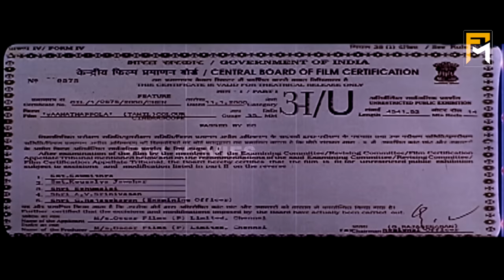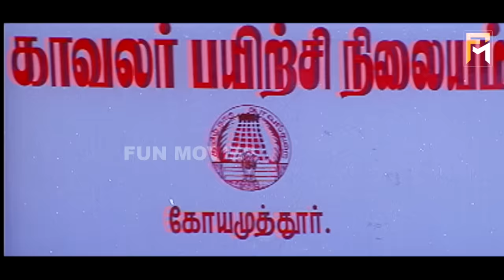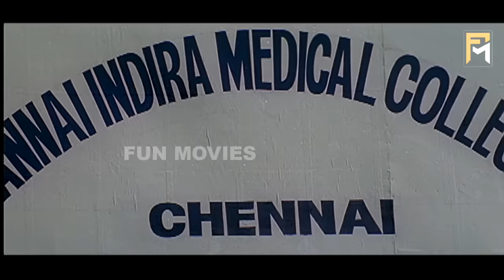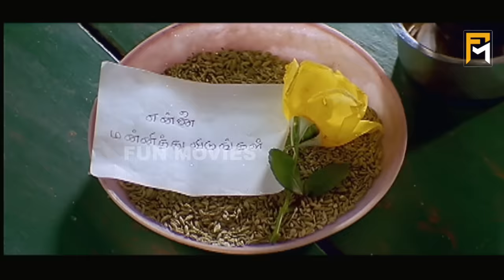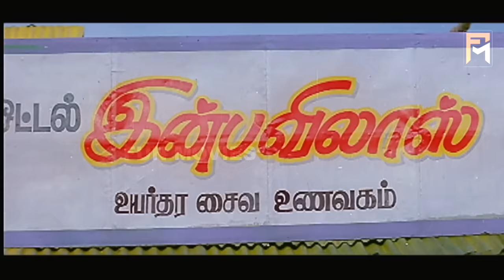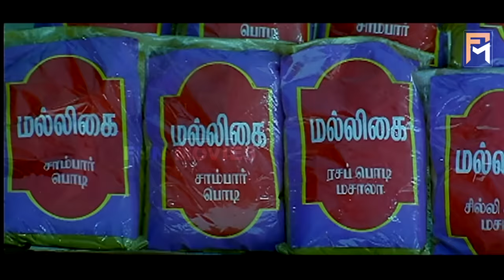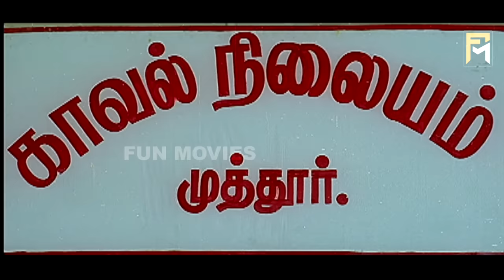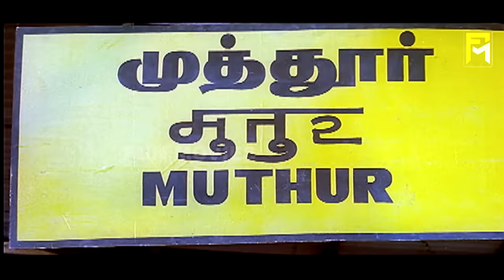Vaanathaippola Full Movie HD | Vijayakanth | Meena | Prabhu Deva | Livingston | Vikraman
Vaanathaippola (transl. Like the sky) is a 2000 Indian Tamil-language drama film written and directed by Vikraman. The film features Vijayakanth in dual role, Meena, Prabhu Deva, Livingston, Kausalya and Anju Aravind. Produced by Venu Ravichandran under Oscar Films, the film has a score and soundtrack composed by S. A. Rajkumar and cinematography handled by Arthur A. Wilson. The film tells the story of a caring brother who makes sacrifices to ensure his three younger brothers succeed in life.

The film opened to positive reviews and box office success in January 2000, and went on to win the National Film Award for Best Popular Film Providing Wholesome Entertainment the following year. Vaanathaippola subsequently went on to become the most commercially successful film in Tamil, running for over 250 days in theatres. Furthermore, the success of the film led to two Tamil Nadu State Film Awards, as well as several remakes in other Indian regional languages such as Telugu, Kannada, Bhojpuri and Bengali. The film was remade in Telugu as Maa Annayya with Rajasekhar in the title role. The Kannada remake was titled Yajamana. The Bhojpuri remake was titled Pariwaar and in Bengali as Sneher Protidan.

Starring                   Vijayakanth,Meena,Prabhu Deva,Livingston
Production
company          Aascar Film Pvt. Ltd
Distributed by  Aascar Film Pvt. Ltd
Country                  India
Language         Tamil